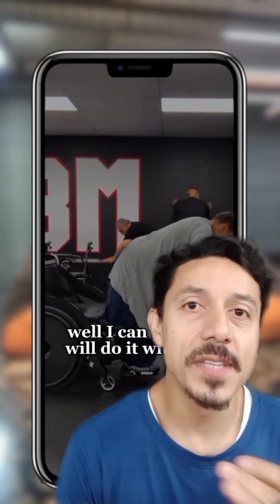PARECIA IMPOSSIVEL | META PRA 2025?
Matthew iniciou treinos de Cross adaptado e ganhou mais saúde.

Além de algumas conquistas.
Agora é hora de se manter firme para conquistar novas metas em 2025.